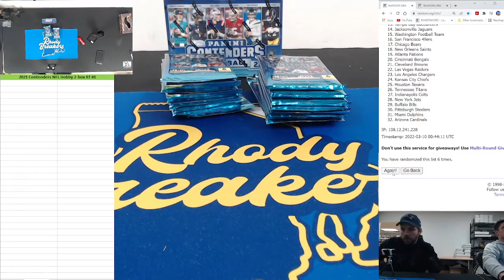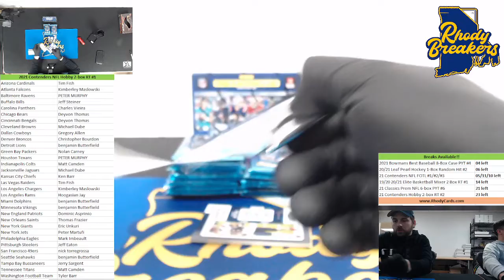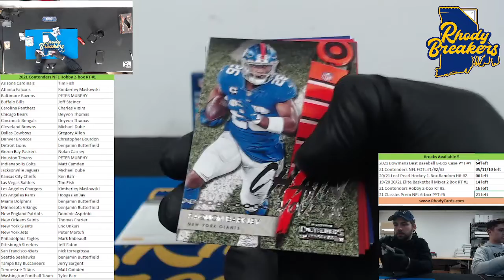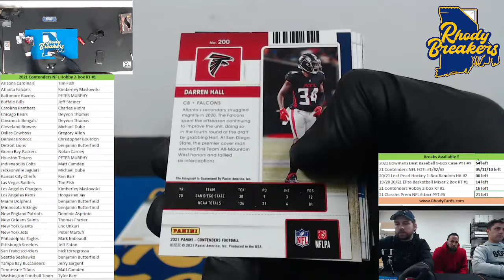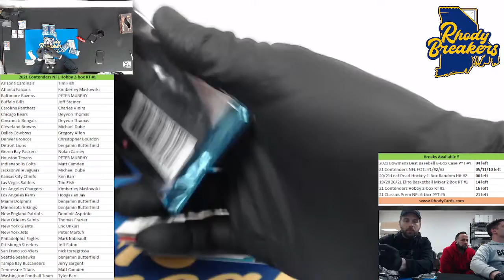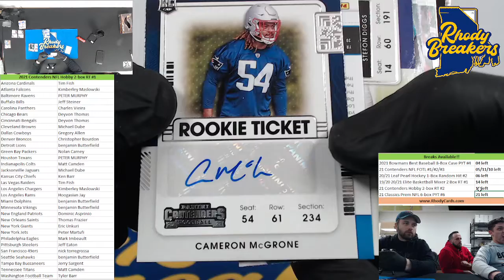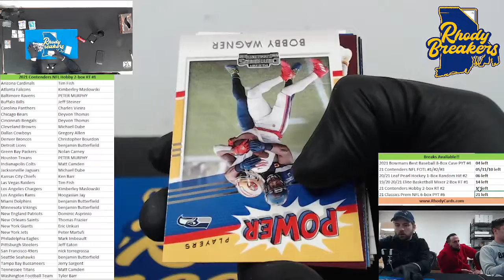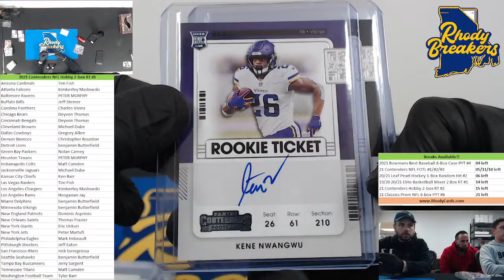2021 Contenders Football Hobby 2 box RT #1